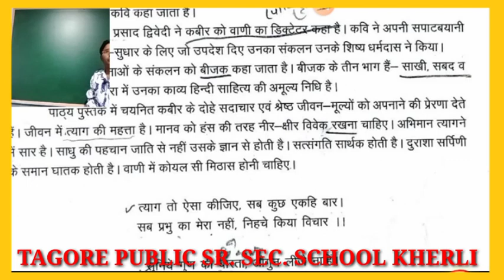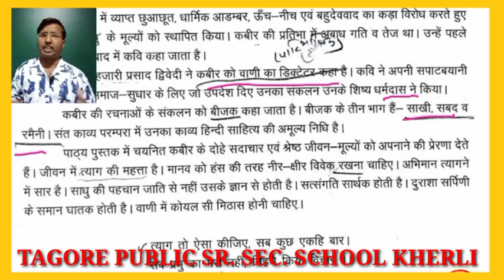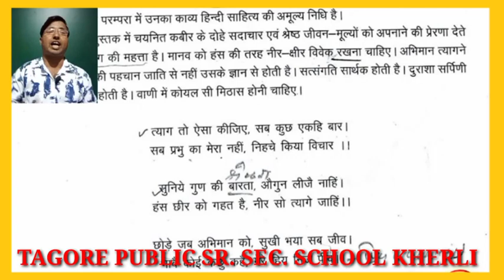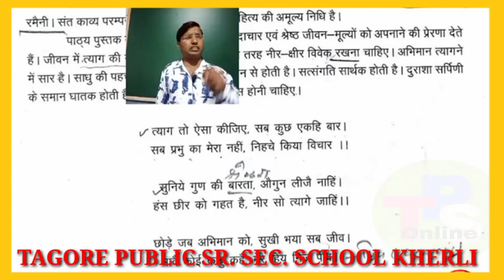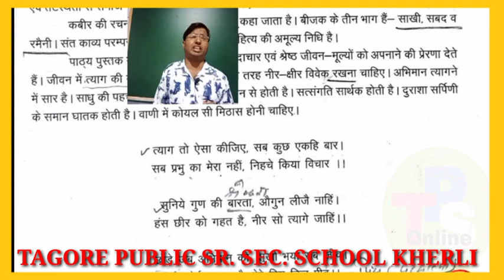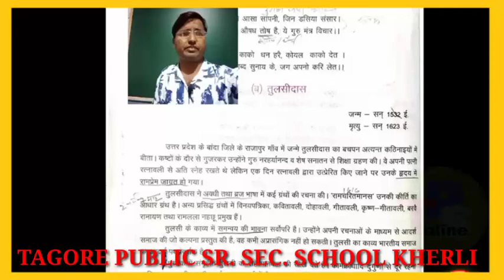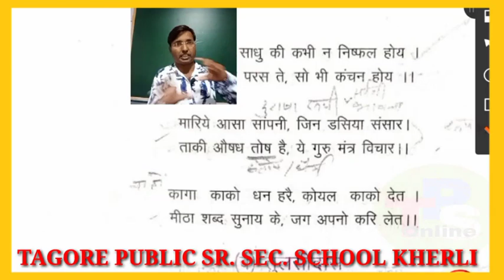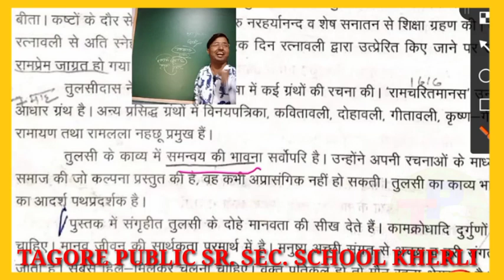Class 12th/अनिवार्य हिन्दी/संत वाणी/कबीर/अध्याय 1/Part 02/TPS Online Kherli